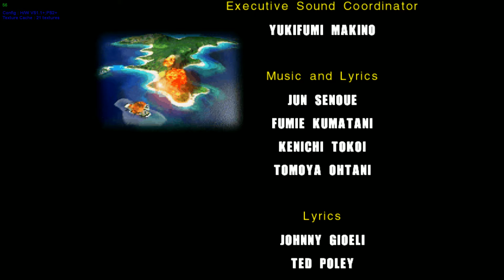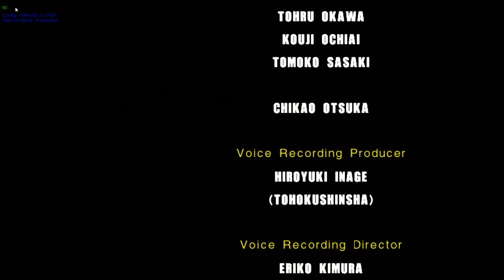Sonic Adventure 2 RAGE! (A-Rank Attempt)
This is how you don't play SA2 lmao😂